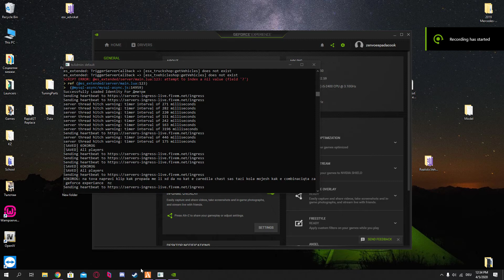private server showcase